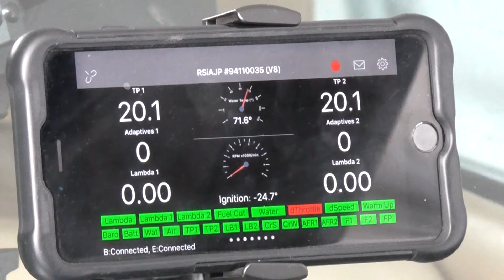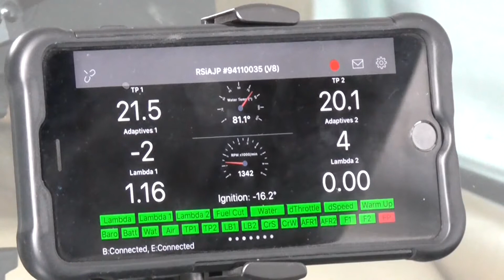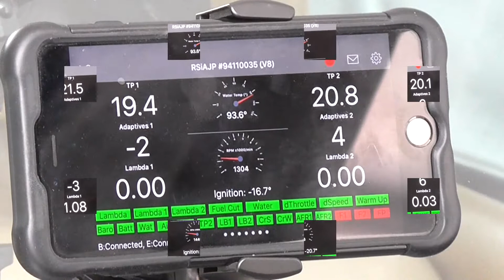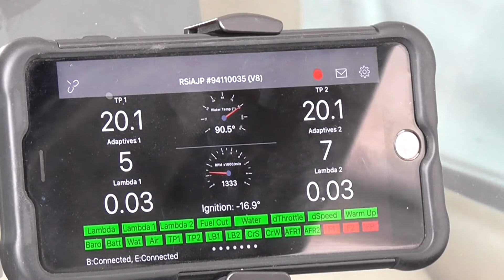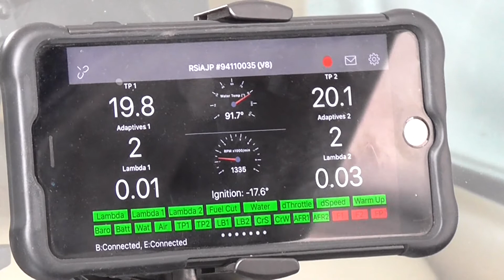TVR Cerbera 4l5 adaptatives and throttle pots setting with RSIAJP App for IOS